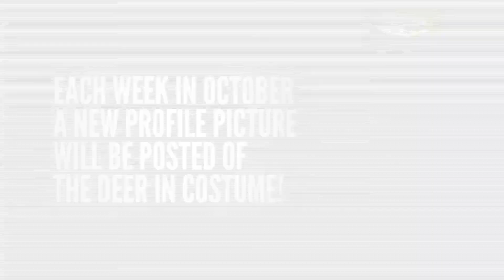Classy Deer's Halloween Hoofprint Giveaway 2013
Each week in October, a new Facebook profile picture (4 in total) will be posted of the Deer in a different Halloween costume! Fans who "like" our photos will be entered into a random drawing to win A FRAMED PRINT OF THE COSTUMED PROFILE PICTURES! There will be 4 winners total, one for each profile picture.

RULES
- "LIKE" the photo on Facebook to be entered into the drawing.
- The photo you "like" is the photo you can potentially win a print of!
- You can "like" more than one photo, but you can only win once
- You must also "LIKE" the Classy Deer Facebook page to be eligible!
- Winners will be drawn at random OCTOBER 31.